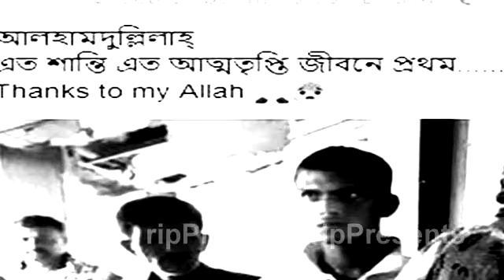নায়িকা পরিমনি কি আসলেই এত ভালো প্রশ্নে মিডিয়ায় তোলপাড় । BD Actress Pori Moni Show off or Real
২০১৬ - ২০১৭ সালটা BD Actress Pori Moni র বছর বললেও ভুল হবে না। এপার বাংলা ওপার বাংলা দুই বাংলার নয়ন মনি আমাদের most gorgeous and beautiful bangladeshi actress porimoni । নিজের উপচে পড়া রূপ আর যৌবনের পরশে  the most admirable beauty , media sensation Porimoni এবার বাংলাদেশের সবচেয়ে ফাসটেস্ট গ্রোয়িং সেলিব্রেটি। ইতিমধ্যে porimoni is counted as the most beautiful bangladeshi actress । Actually this gorgeous lady Pori Moni নায়িকা হিসেবেও অসাধারণ । Also surprisingly Pori Moni the dhalywood baauty এর ব্যবহার আর গুন তাকে করেছে সেরাদেরও সেরা ।